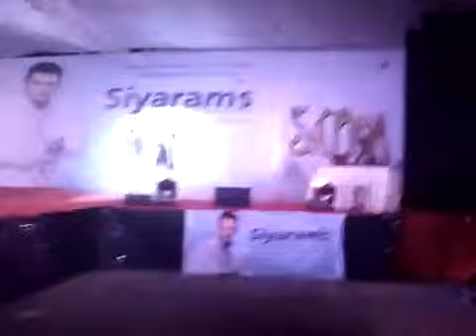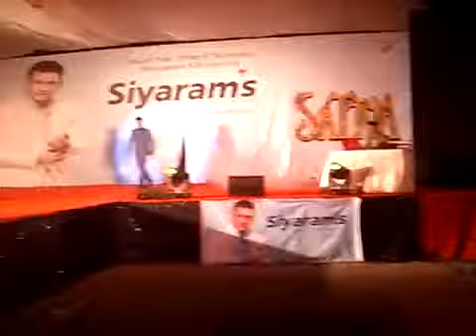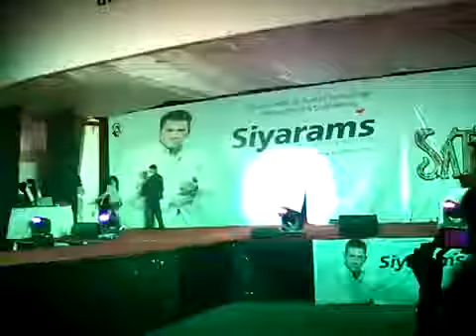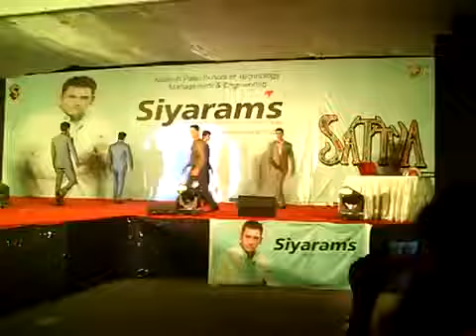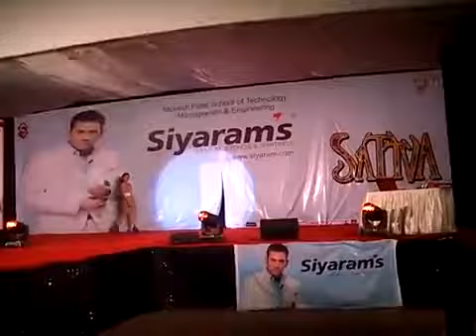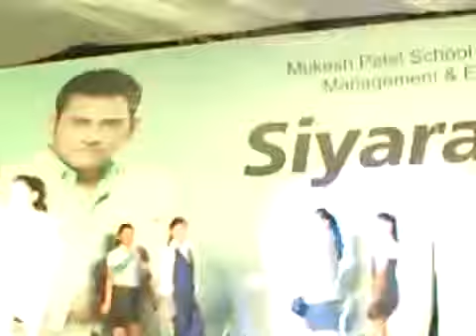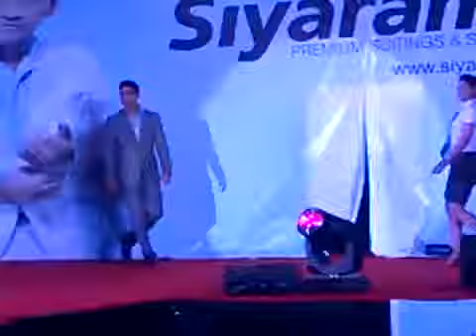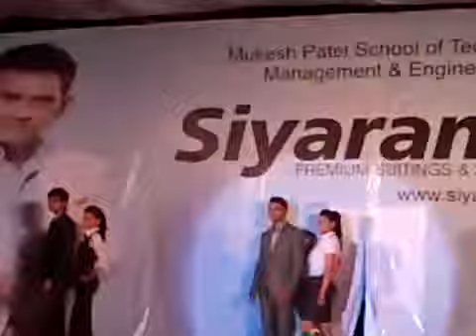Siyarams fashion show by farid munshi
Royal linen collection of siyarams by manish malhotra fashion show